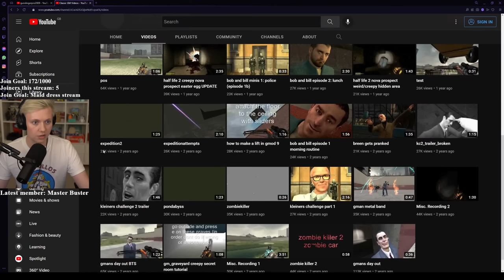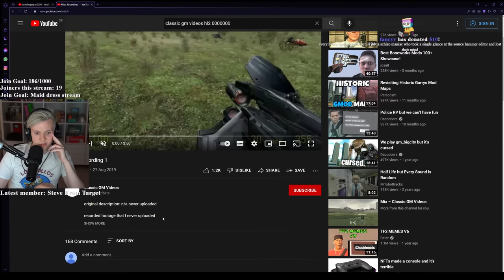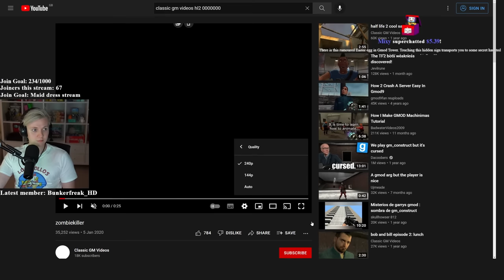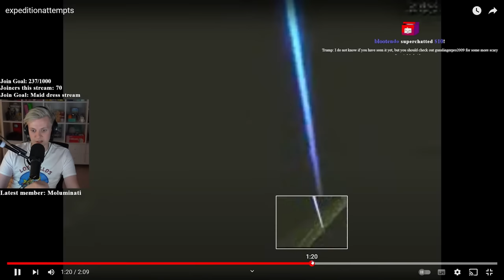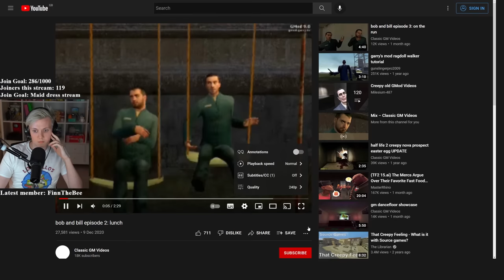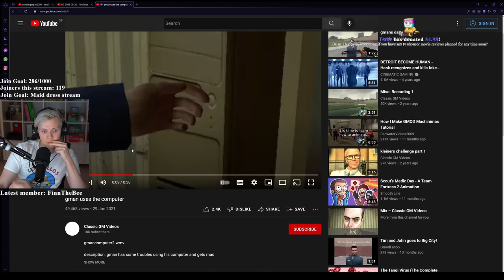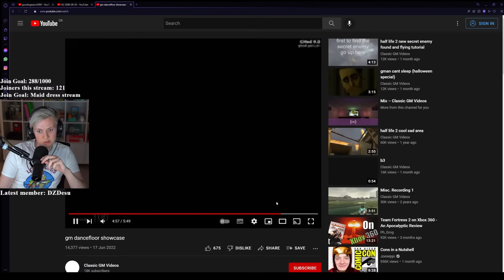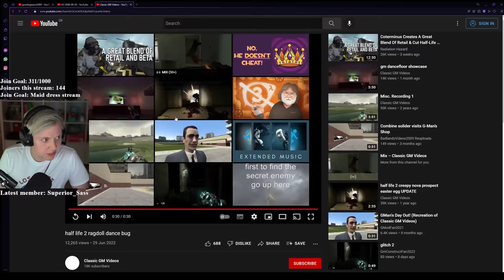Gmod ARGs are spooky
I stream daily on  @PyrocynicalVEVO